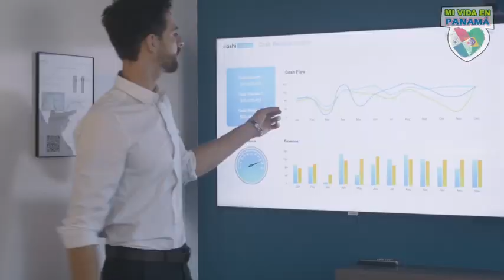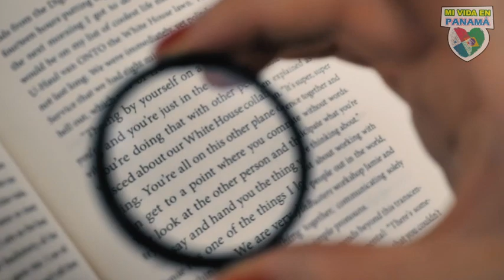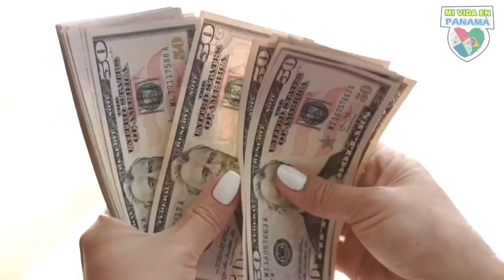Tipos de Vistos para estrangeiro Aposentado por Idade ou Invalidez morar no Panamá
Hoje falaremos um pouco sobre o visto para estrangeiro Aposentado por Idade ou Invalidez morar no Panamá. Se tem alguma dúvida ou curiosidade sobre o Panama, escreva nos comentários que te responderemos em video.